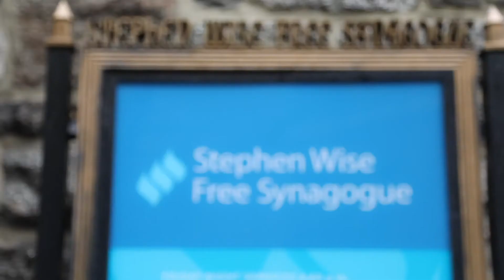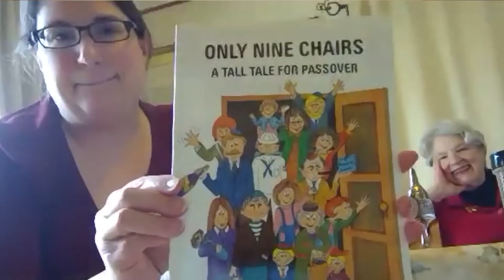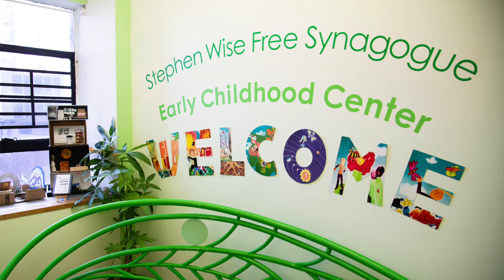Supporting Stephen Wise This Spring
At this year's Spring Benefit we gathered to celebrate our incredible and community — and everything we've built together. Thank you so much for all your support.